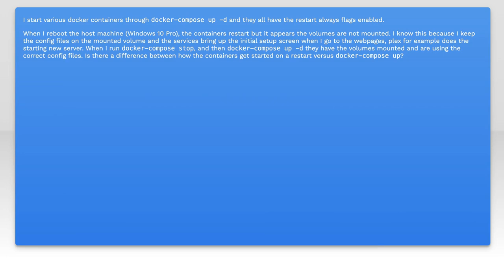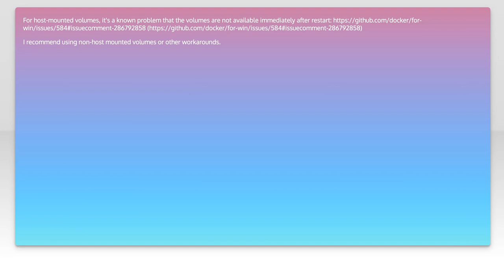Docker Volumes not mounted after host reboot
docker: Docker Volumes not mounted after host reboot

Related to: docker, docker-compose, docker-for-windows, docker-desktop